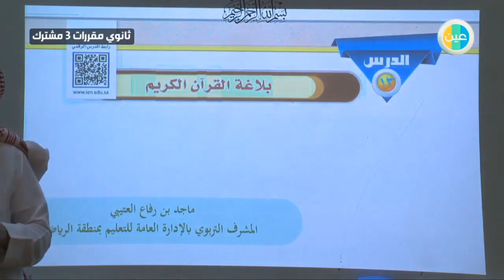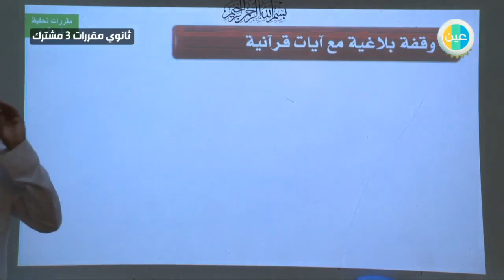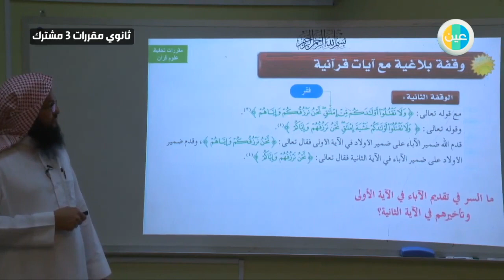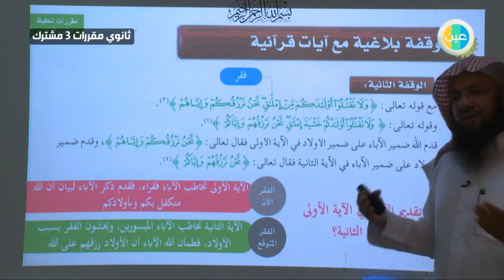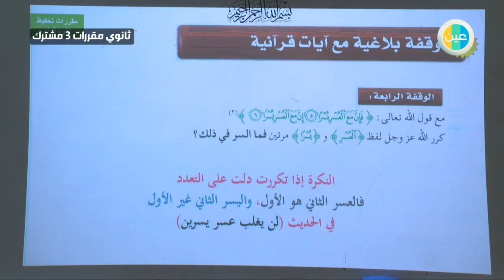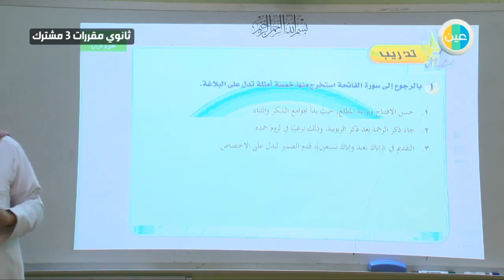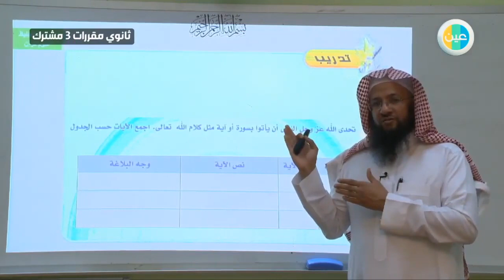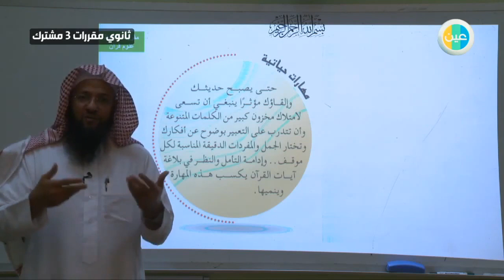دروس عين بلاغة القرآن الكريم – علوم القرآن – مقررات أول ثانوي مشترك 3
شرح عبر دروس عين من مادة علوم القرآن  للصف مقررات أول ثانوي مشترك 3  للفصل الدراسي الثاني لدرس (  بلاغة القرآن الكريم)